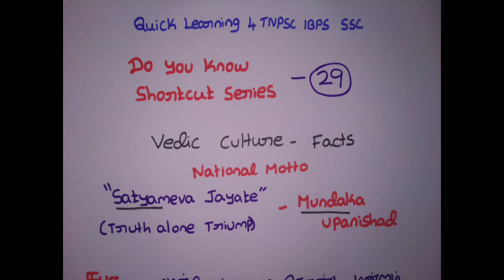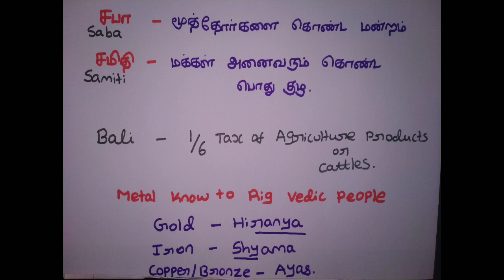TNPSC Fact Shortcut Tricks | TNPSC Do You Know Series in Tamil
*TNPSC Test Series Group 2/2A Study Plan & Test Series Plan*

*New User Also able to Attend From Test 1*
*Test Available Only in English*

Do You Know Full Series